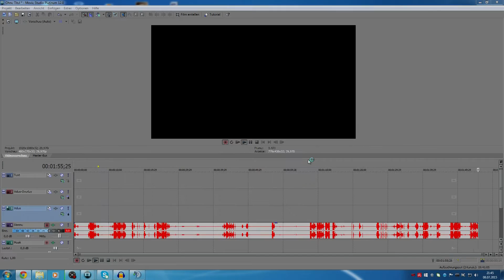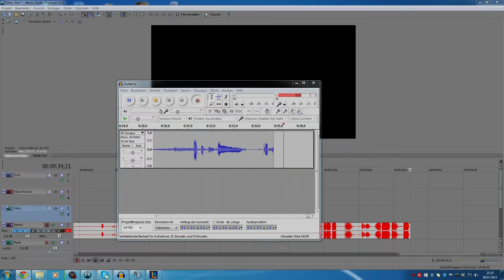Aram´s Messerschneide #18 | Orianna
Mit leicht behinderter Mikrofonqualität schlagen wir uns heute mit der Puppe durch die Messerschneide ;)
Ich hoffe die Frau Orianna wird euch gefallen und freue mich über eure Likes! Haut rein